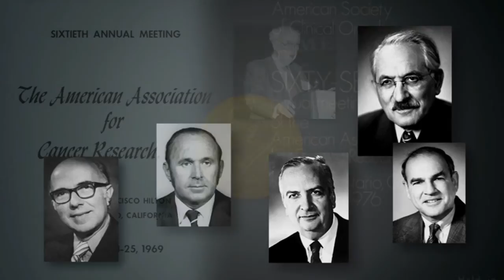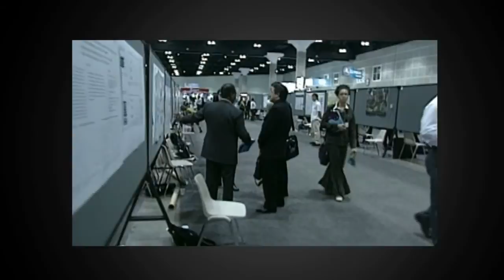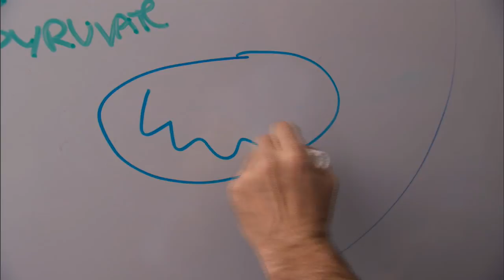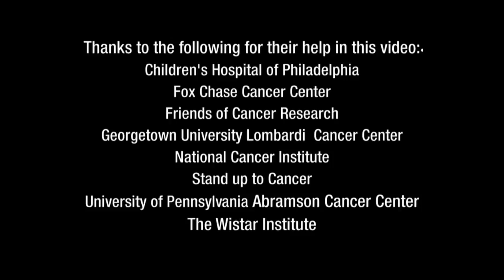History of the American Association for Cancer Research (AACR)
A brief history of the American Association for Cancer Research (AACR). The mission of the AACR is to prevent and cure cancer through research, education, communication, and collaboration.